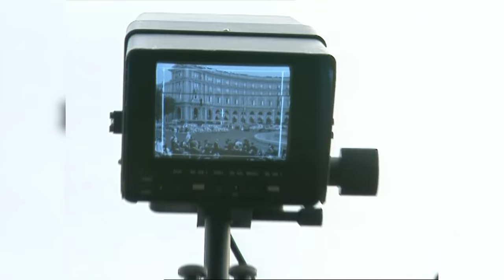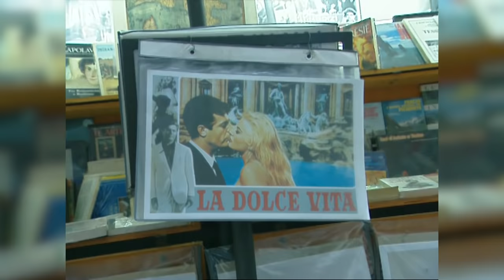Un mariage princier : Clotilde et Emmanuel unissent leur destin devant l'Italie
La mariée était en retard...